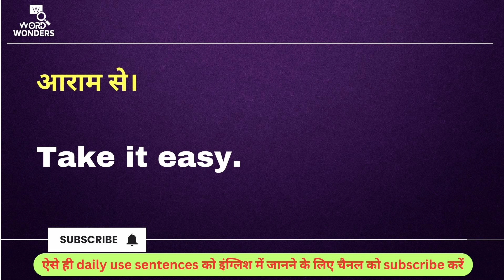आराम से, को English में क्या कहेंगे? Daily Use Hindi Sentences In English I Word Wonders